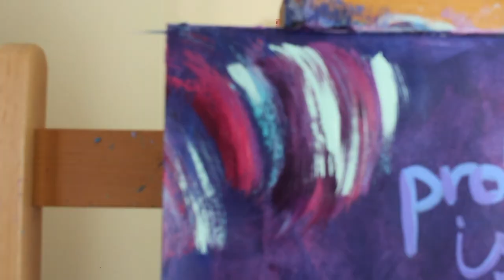[Marx and chill 2] Profit of Capital 💵🍵 Economic and Philosophic Manuscripts of 1844 Summary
Part 2 of our MARX and CHILL adventure! Today I share the summary of Profit of Capital, the 2nd manuscript of Karl Marx's Economic and Philosophic Manuscripts of 1844.

Not gonna lie, there's some juicy insight in this piece. First of all we explore the relationship between money and someone's labor. We then discuss the power of capitalists. What is it? What does it bring to society? How does it function? And by the end of Profit of Capital, the 2nd manuscript of Karl Marx's Economic and Philosophic Manuscripts of 1844 we discuss how capitalists interact with one another, through the weight of their power.

In Wages of Labor we discussed how humans are reduced to machinery through things like the division of labor. In Profit of Capital, we examine the nature of investing money into business, and the market in which they exist. We look at strategies capitalist use to raise their profits, as well as the market's inevitable pitfalls. And of course, the consequences that the working class has to ensure through it all.

In Profit of Capital Marx concludes that the capitalist market and it's nature of free competition is unsustainable..  even for the rich! Furthermore, Marx points out that capitalism's inherent characteristics result in the accumulation of wealth in the hands of the few. It's own processes detrimental to the working class and society as a whole.

00:00 Intro
00:19 Beginning of summary
01:46 The profit of capital
05:19 Accumulation of capital
08:45 Circulating vs fixed capital
10:10 Various other writers' observations
11:39 Capitalits' competition
15:15 My final thoughts